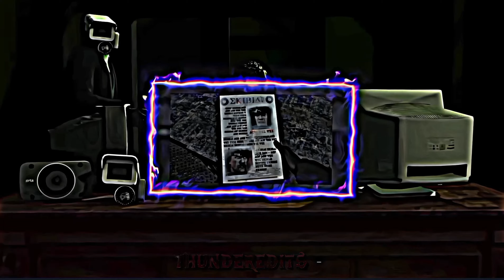Astro Arc has begun🔥 Skibidi Toilet episode 74 edit😞 Astro Toilet edit Amv『Narvent-Fainted』amvedit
Skibidi Toilet episode 67 part -01
Skibidi Toilet episode 67 part 02
Skibidi Toilet episode 67 part 03
Skibidi Toilet episode 67 part 04
Skibidi Toilet episode 68 part 01
Skibidi Toilet episode 68 part 02
Skibidi Toilet episode 69 part 01
Skibidi Toilet episode 69 part 02
Skibidi Toilet episode 70 part 01
Skibidi Toilet episode 70 part 02
Skibidi Toilet episode 70 part 03
Skibidi Toilet episode 70 part 04
Skibidi Toilet episode 71 part 01
Skibidi Toilet episode 71 part 02
Skibidi Toilet episode 72 part 01
Skibidi Toilet episode 72 part 02
Skibidi Toilet episode 73 part 01
Skibidi Toilet episode 73 part 02
Skibidi Toilet episode 74 part 01
Titan SpeakerMan
Titan TVMan
TV Man
TV Woman
Ninja cameraman
pov cameraman
Double plunger cameraman
Upgraded Titan TV Man
Titan Cameraman
Upgraded Camera Man Edit
Upgraded GMan Toilet
GMan Toilet
Upgraded Titan Speakerman
Upgraded Gman toilet
Sad edit
Sad death of plunger cameraman
Skibidi toilet episode 60 leaks
Skibidi toilet episode 61 leaks
Skibidi toilet episode 62 leaks
Skibidi toilet all leaks
Skibidi toilet episode 60 release date
Skibidi Toilet episode 70 part 03 leaks
Skibidi Toilet episode 70 part 03 released date
Upgraded Titan clockman
upgraded Titan Drillman
dom studio
skibidi multiverse
skibidi multiverse episode 26
skibidi multiverse episode 26 leaks
skibidi multiverse episode 26 released dates
Titan cameraman VS Titan speakerman
Titan cameraman VS Titan TV Man
Titan cameraman VS Titan Clockman
Titan cameraman VS Titan Drillman
Titan cameraman VS G-man Toilet
Titan cameraman VS Scientist toilet
Titan cameraman VS Astro toilet
Titan cameraman VS Titan cinnemaman
Titan speakerman vs Titan TV Man
Titan speakerman vs Titan Clockman
Titan speakerman vs Titan Drillman
Titan speakerman vs G-man Toilet
Titan speakerman vs Scientist toilet
Titan TV Man VS Titan speakerman
Titan TV Man VS G-man Toilet
Titan TV Man VS Titan Clockman
Titan TV Man VS Titan Drillman
Titan TV Man Scientist toilet
Upgraded G-man Toilet VS Scorpion Toilet
Upgraded G-man Toilet VS Claw Astro Toilet